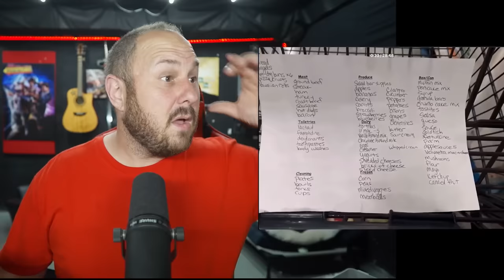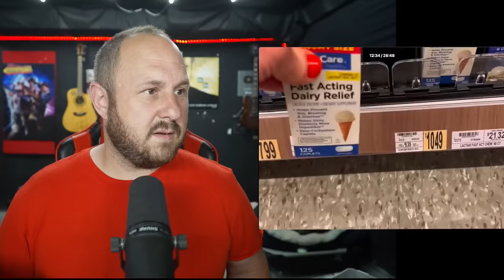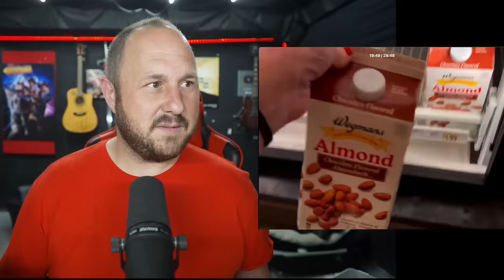Dougherty Dozen's Shopping Haul Is EYE OPENING | IS IT REAL?